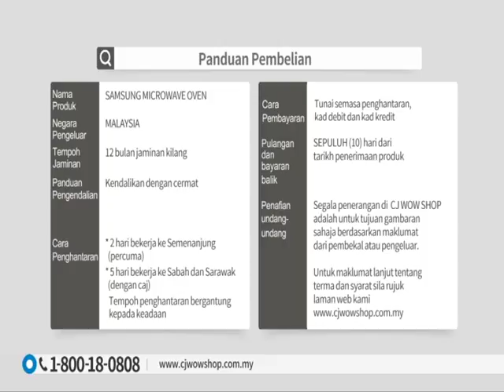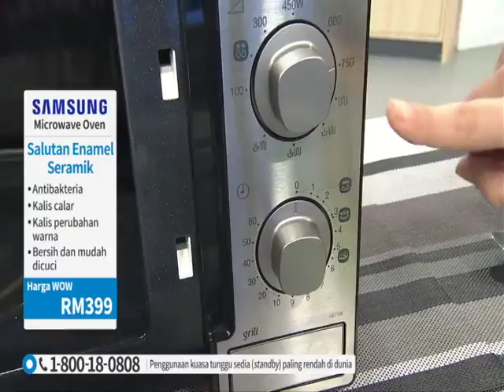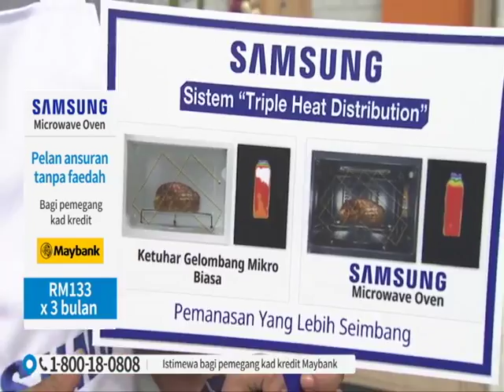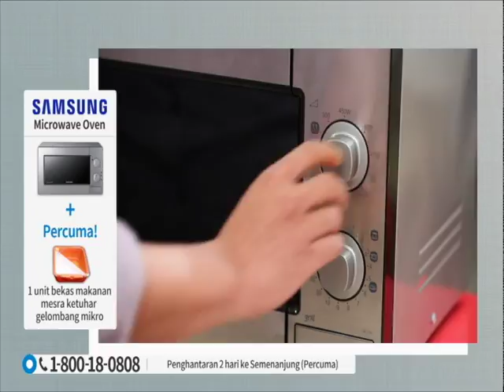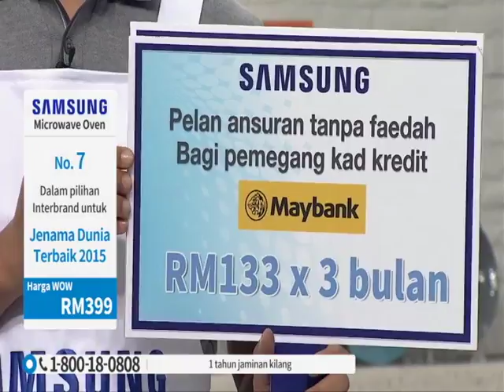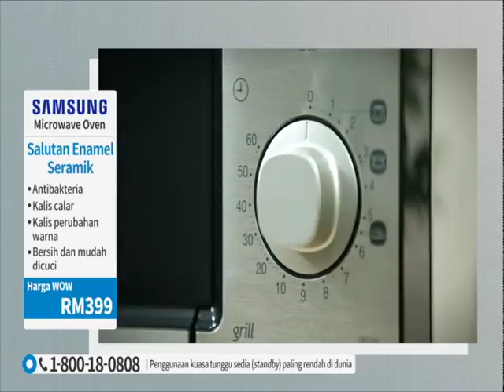(L) SAMSUNG Microwave Oven